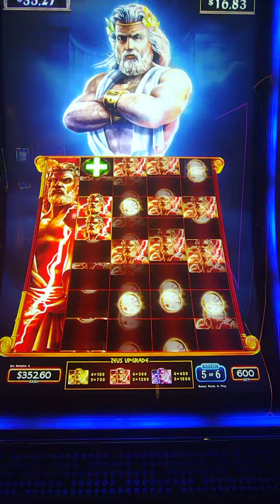Zeus Unleashed slot max bet